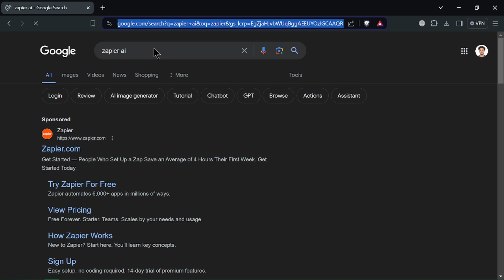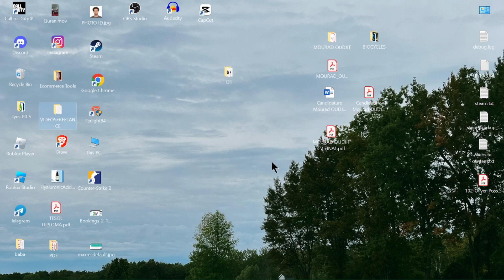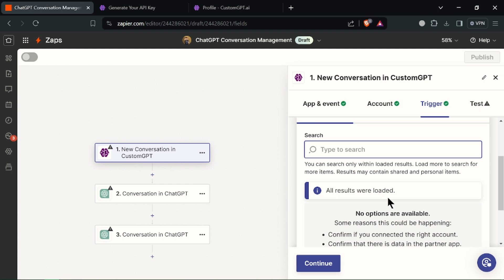How To Connect Zapier To ChatGPT (2025) - Full Guide!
In this video I show you how to connect zapier to chatgpt.